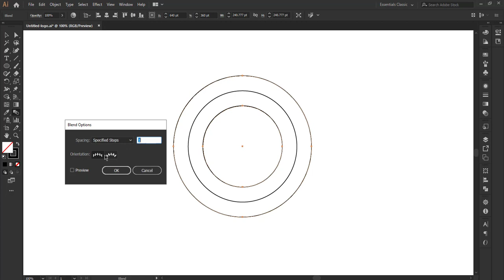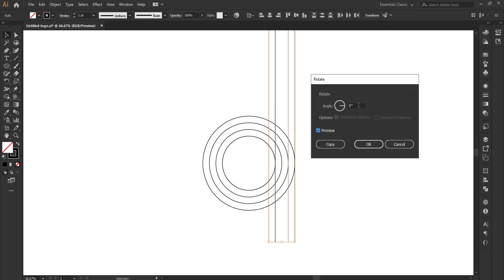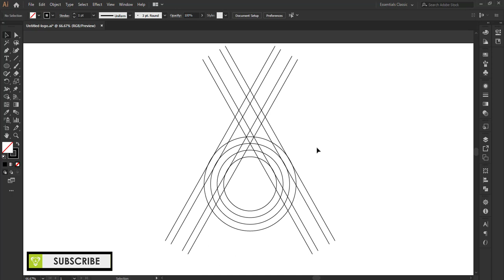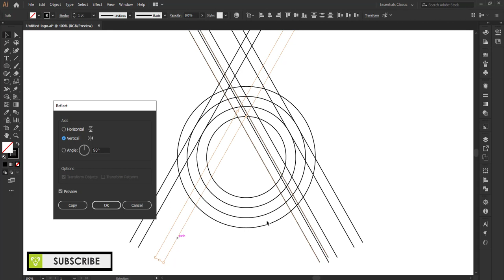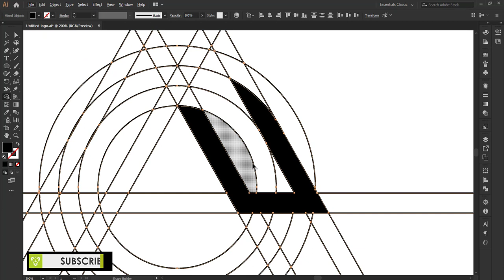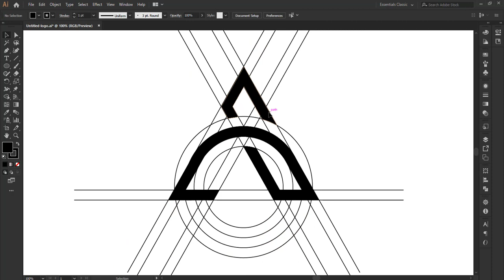LOGO DESIGN PROCESS - ADOBE ILLUSTRATOR TUTORIAL 2020